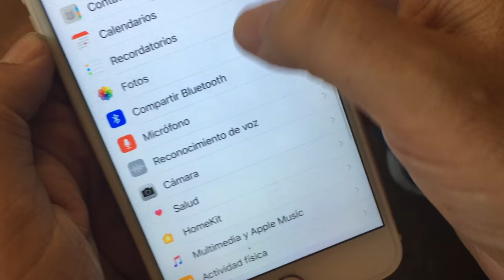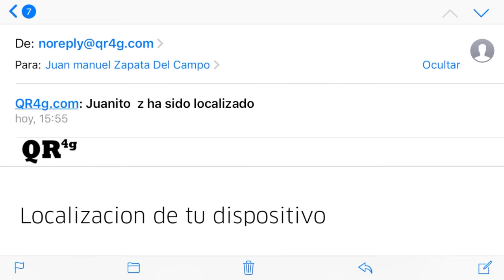iphone configurar QR4G.com